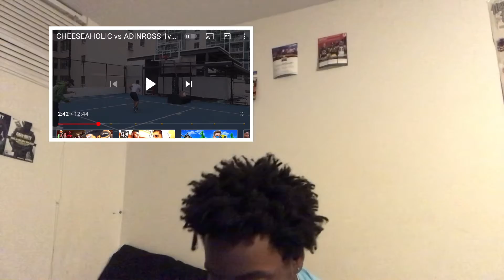Davienomar reaction to cheeseaholic vs adinross 1v1 basketball (very suss) 😂!!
@omargang @davienomar @foreveromar shout out to @cheeseaholic @adinross !!